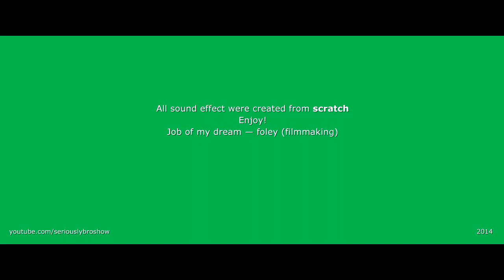Herman Edholm Productions - Godzilla Trailer (Music)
I found a Godzilla trailer where someone has worked on dialog and foleys. So I made some music to it. (Foley - SeriouslyBroShow)